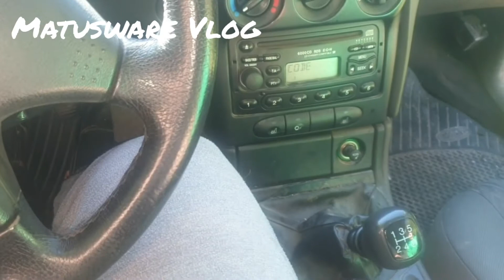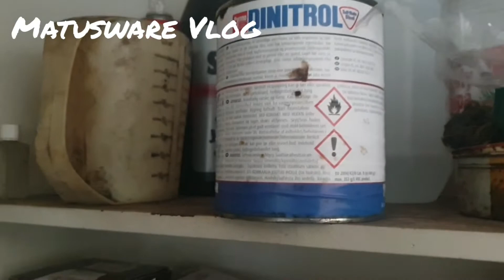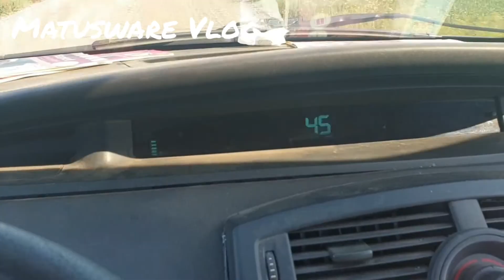Vlog - Teknisiä Ongelmia ym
Tää on lähinnä kokoelma (pieni sellainen) mitä olen kuvannut ja lähettänyt kaverille / kavereille, tästä löytyy hyvin pieni osa ongelmista johon oon kesällä törmännyt😁